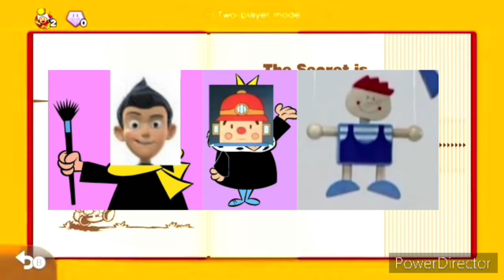Cherry and Blueberry Sprout: Ukulelestone & Oreostone Part 1